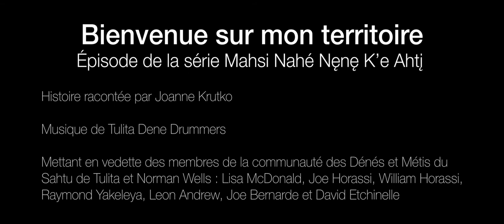Bienvenue sur mon territoire - Réserve de parc national Nááts'įhch'oh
Les Dénés et les Métis du Sahtu sont au cœur d’un paysage culturel ancien qui comprend des sites sacrés, des routes parcourues depuis des millénaires et des histoires anciennes et nouvelles.

Bienvenue sur mon territoire, un court-métrage narré par Joanne Krutko, aide les visiteurs de la réserve de parc national Nááts’įhch’oh à comprendre les protocoles à suivre pour veiller à ce que le voyage sur les terres des Dénés et des Métis du Sahtu soit respectueux.